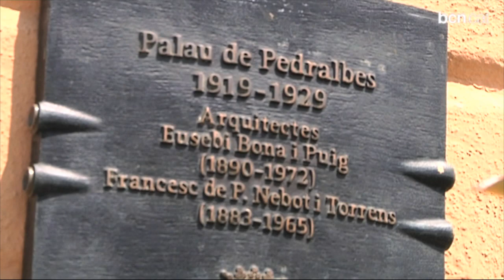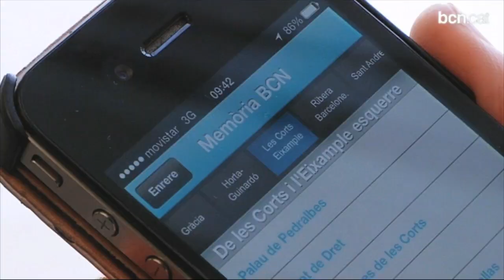Un passeig per la història amagada de les Corts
L'aplicació per a mòbils Memòria Barcelona recomana cinc punts del districte de les Corts de rellevància històrica. I en descobreix els seus secrets. Més informació